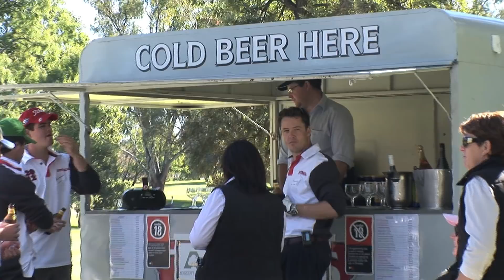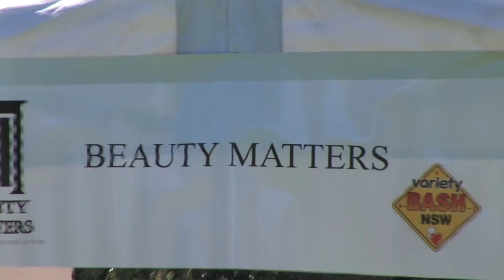Moree Charity Golf Day Sascha Estens.mov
PLEASE NOTE THIS VIDEO CAN ONLY BE VIEWED ON COMPUTER. NOT AVAILABLE ON MOBILE DEVICES (PHONES/IPAD).

This video was of My Mum's charity golf day which was held on Wednesday and raised over $40,000. This is held every year to raise money for Variety, The Children's Charity and is the 12th consecutive year.

This video was filmed and edited in a day so isn't that great but you get the picture. Sadly I wasn't able to show it on the night due to technical issues.

Each year people come from all over Australia and this year celebrities that came were Tim Gavin, Mark Taylor, Peter Taylor, Darren Lehmann, Matthew Bourke just to name a few.

Over the past 12 years my Mum and her friends have raised over three-quarters of a million dollars for Variety thanks to all their generous sponsors, friends, volunteers and golfers.

Shot on Z1P and Edited on Final Cut Pro.